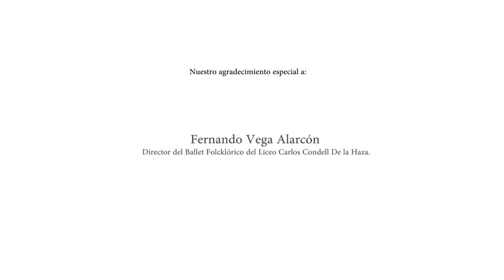PERU FLASHMOB TEMUCO, CHILE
En una reunión de la Asociación, Ana María Liberati sugirió la idea de realizar un Flashmob por Fiestas Patrias, fue bien recibida por los asistentes y aceptada, pusimos manos a la obra. José Luis Caro aportó parte del guión, con lágrimas emocionados solo con imaginarlo.

Pensando en la locación consultamos con Loreto Gaete, Directora de Turismo de la Municipalidad de Temuco, quien en seguida realizó las gestiones para grabarlo en el Mall Portal Temuco.

TecTv, por gestión de Antony Flores, aceptaron grabar y editar el material, pero nos faltaba algo: baile. Fue un dolor de cabeza muy fuerte, el tiempo se nos iba y no teníamos un ballet, conseguir peruanos que bailen aquí casi al fin del mundo no es nada fácil.

Comentamos nuestra inquietud a una integrante del Consejo de la Cultura quien inmediatamente nos dijo: Liceo Carlos Condell. Lo buscamos en internet, llamamos y nos enviaron la muestra de su trabajo, quedamos fascinados, jóvenes chilenos dispuestos a interpretar danzas peruanas, ellos son el Ballet Folclórico del Liceo Carlos Condell De la Haza, integrado por Cristián Miranda Carrasco,
Pedro Matamala Agurto, María de los Ángeles Rojas Cayulen, Scarleth Orellana Morán, Coral Cárdenas Almendra,  Lidia Flores Flores, Juan inostroza Chávez, dirigidos por Fernando Vega Alarcón, nuestro infinito agradecimiento.

La interpretación, adaptación y arreglos musicales estuvieron a cargo de nuestro gran John Povis, el cajonero?  Antony Flores, multifacético.

Todo esto sólo para decir al mundo
TE AMO PERÚ
FELICES FIESTAS PATRIAS A TODOS NUESTROS PAISANOS.